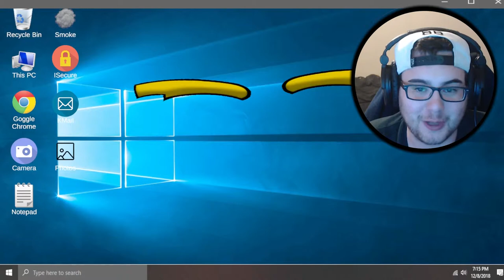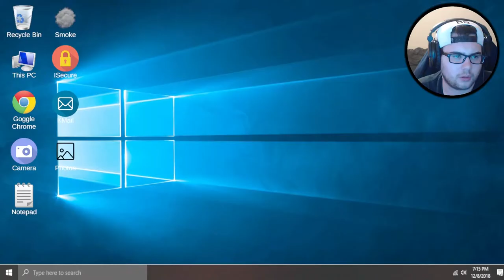The Apartment 3 ENDING - the THING in the thumbnail scared the...